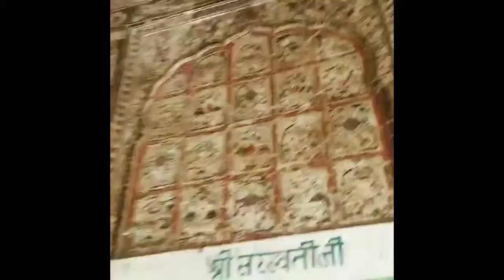Orchha Paintings at Raja Mahal in Orchha, Madhya Pradesh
A hidden piece of treasure in the central India. Orchha Paintings at Raja Mahal in Orchha belongs to Budela Rajas and Parallel to Mughal emipre.